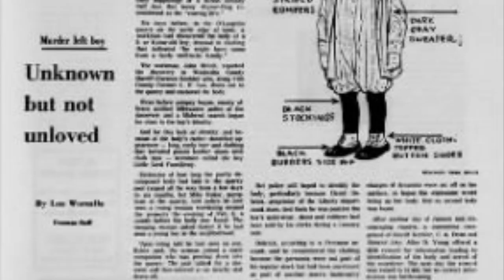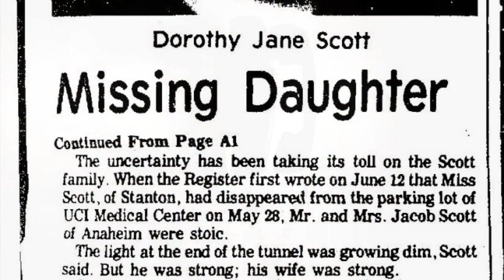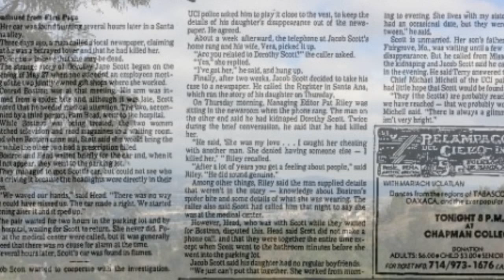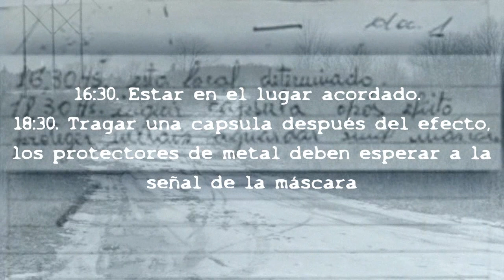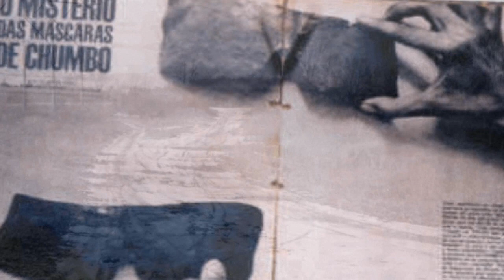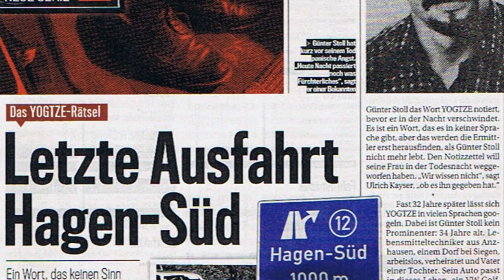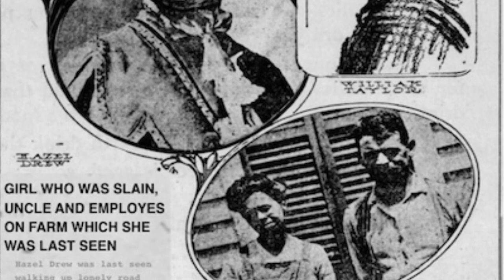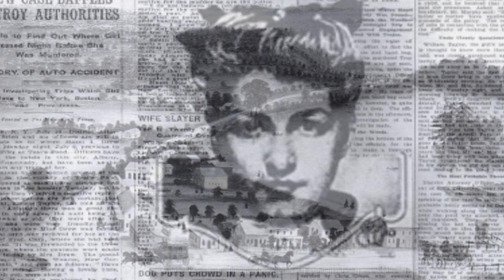5 Extrañas Muertes Sin Resolver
Casos de homicidio antiguos sin resolver hasta la fecha. Lista de casos en el vídeo:

00:13 - Little Lord Fauntleroy
03:01 - Dorothy Jane Scott
07:15 - Las Máscaras de Plomo / The Lead Masks Case
10:48 - YOG'TZE
14:30 - Hazel Irene Drew / "La verdadera Laura Palmer".